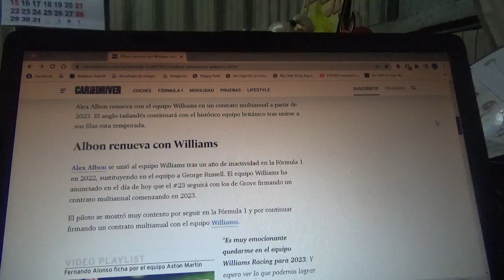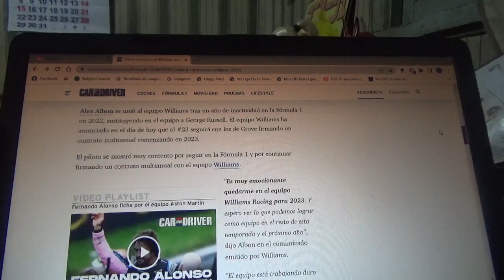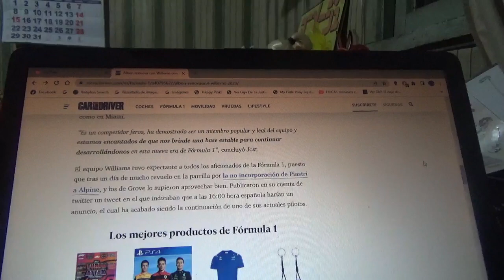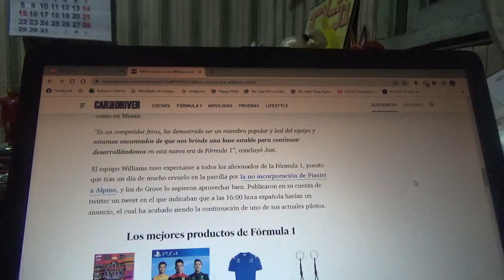Alex Albon renueva con Williams Racing con un contrato multianual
Con esto el piloto anglo tailandés seguirá desde la siguiente Temporada 2023 de Fórmula 1 con el equipo domiciliado en Grove por algunos años mas